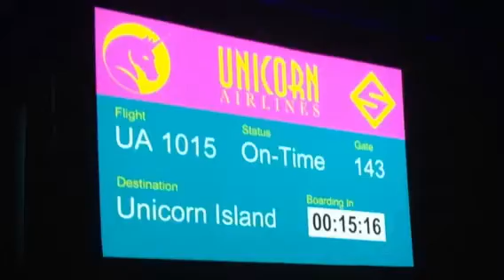I Went to Superwoman's (Lily Singh) World Tour